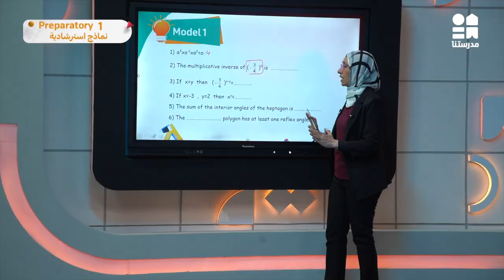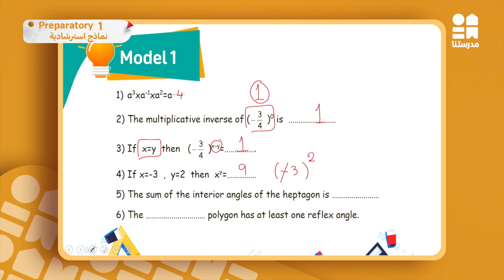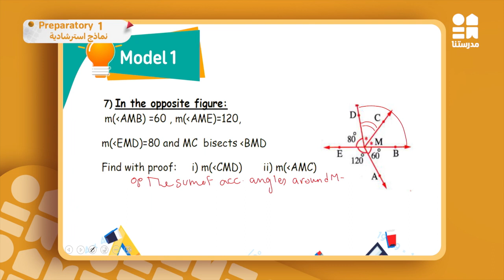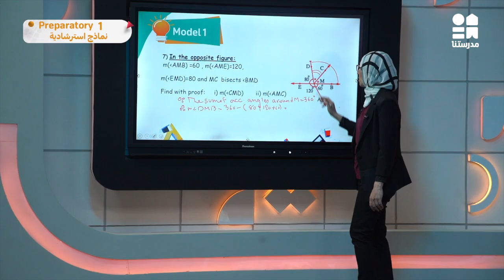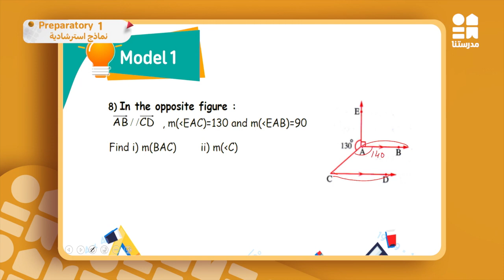نماذج استرشادية - Math - شهر مارس | الصف الأول الإعدادي